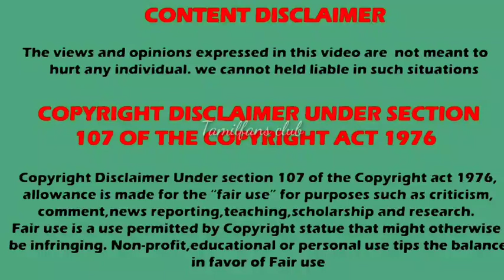🤔Iniya iru malargal serial timing ? | Zee tamil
Iniya iru malargal serial
KumKum bhagya Serial
Full videos